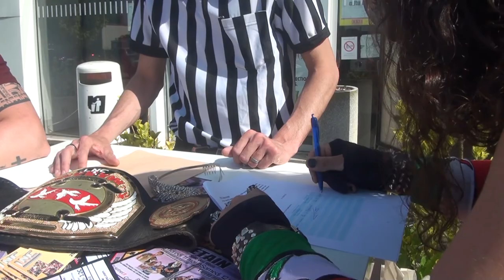Promo : Match de Championnat de Lorraine 11/05/18 ETAIN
Qui sortira vainqueur ?
Donnez nous vos avis dans les commentaires ;-)